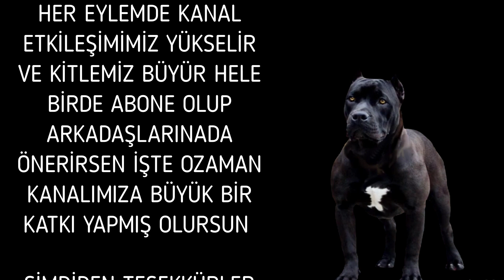SÜRAHİ KOKTEYLİ 1 LT VOTKA ROM VE ENERJİ İLE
Doyasıya kokteyl keyfi bu tarifte sizlerle..
Videomuzda kullanılan kendi yaptığımız alkollerin tarifleri de altta link olarak verilmiştir. Alkol hariç diğer malzemelere satış sayfamızdan ulaşabilirsiniz.

Butonundan size uygun olan üyeliği seçip kanalımızda özel bir yer edinebilirsiniz.

Kanalımızda yayınlanan tariflerde ki malzemelere ve bize aşağıda ki linklerden ulaşabilirsiniz.